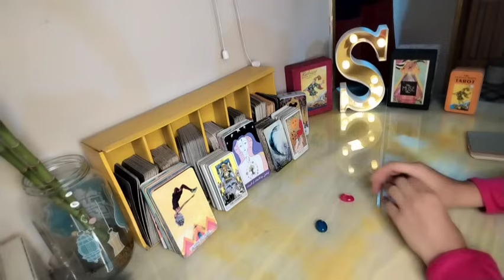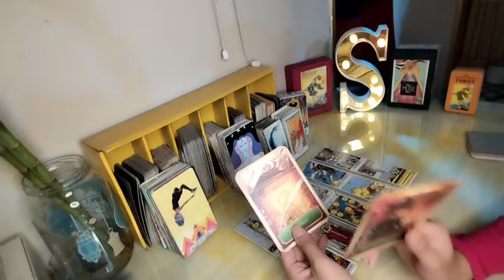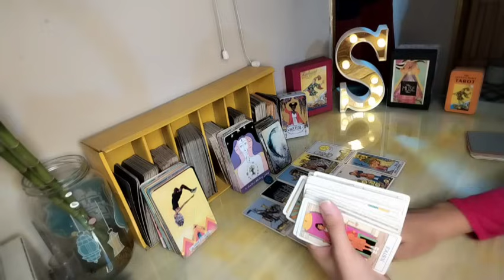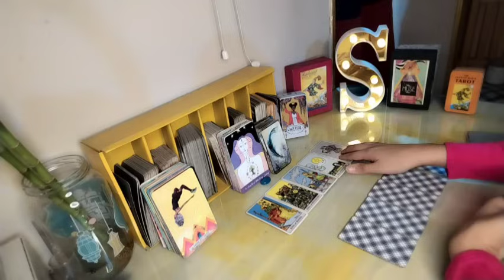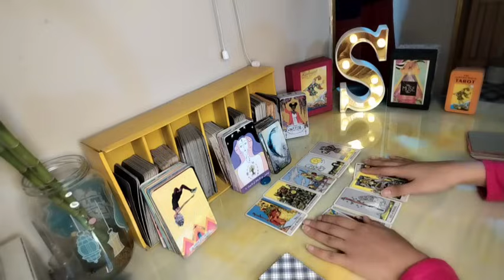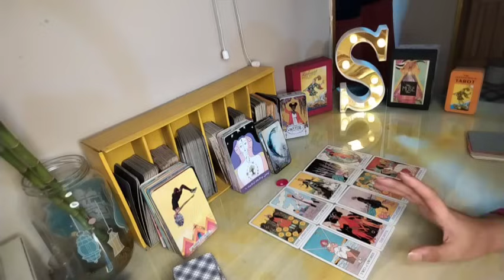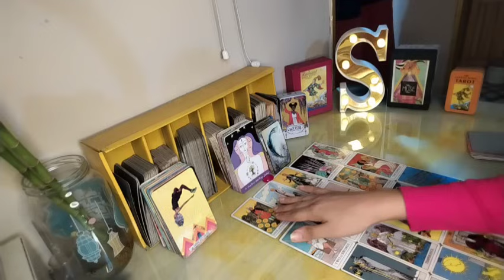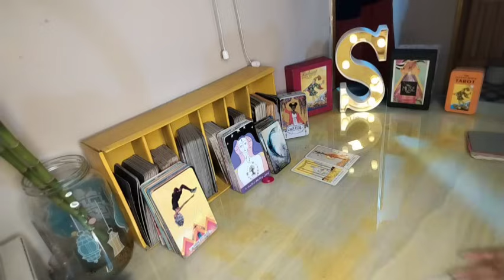كراش النظرات هل هو معجب بيك بجد تفسير لنظراته هل بيغير عليك بيراقبك عاوز يقولك ايه ومش قادر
تاروت_بالعربى

المجموعه الأولى🌹 أ ب ه‍ س و ر ذ ظ ص ح ع
 ق ك ى

 المجموعة الثانية🕊 م ش خ غ ط ض ف ل ن د ز ت ث ج